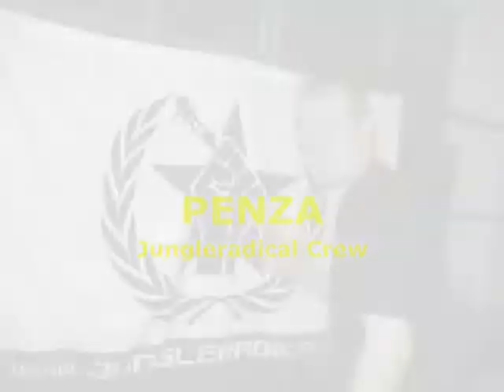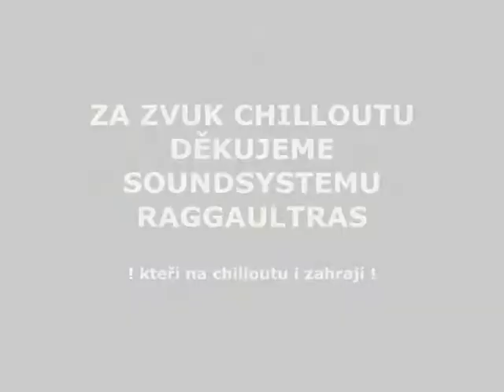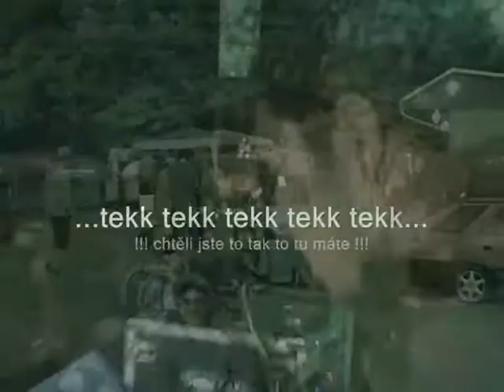Studnice Drum Openair vol. 8 - POZVANKA NA FESTIVAL !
Studnice u Náchoda
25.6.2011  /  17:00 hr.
Vstup: 90 czk  /  4 EUR

18 Umělců, více jak 13 hodin nepřetržité hudby, 2 stage, bary, grill, občerstvení, obchůdky etc...